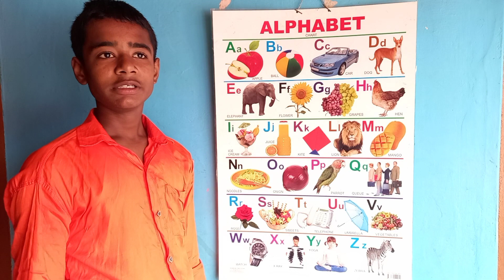Abcd phonics song for kids | a for apple b for ball | abcd english alphabet song